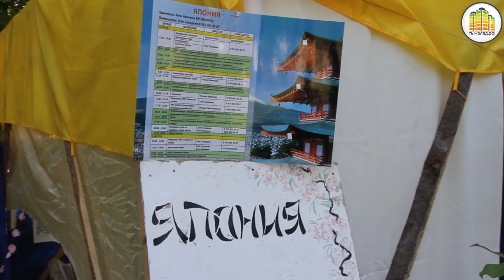Фестиваль 12 цивилизаций "Города Солнца"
31 июля в парке «У моря Обского» хранители 12 цивилизаций фестиваля «Города солнца» собрались вместе, чтобы познакомить гостей с культурами, традициями и легендами народов мира.